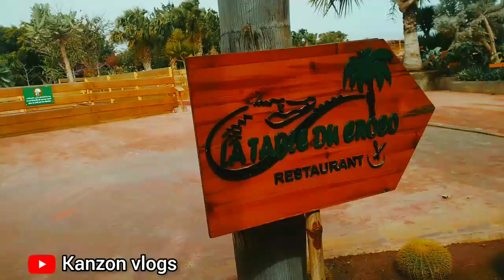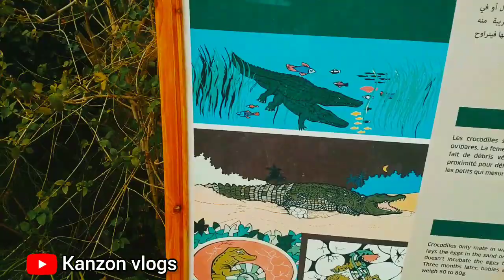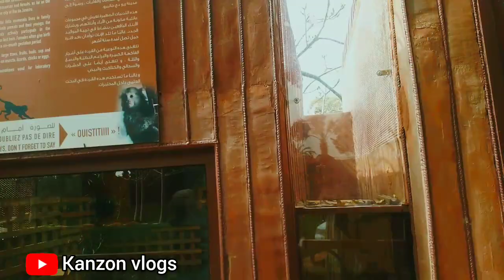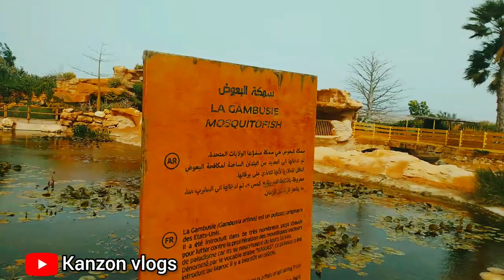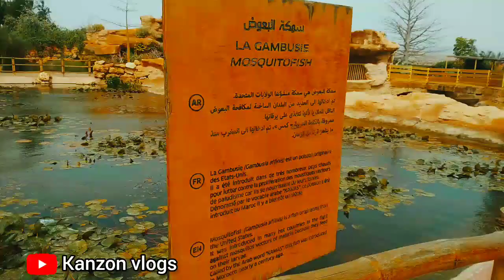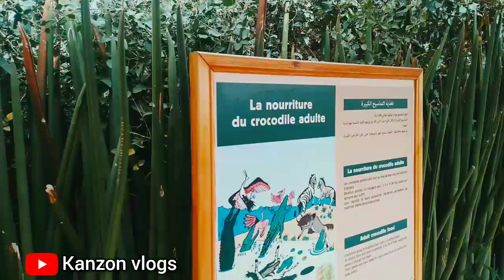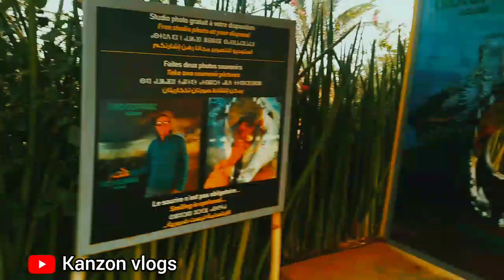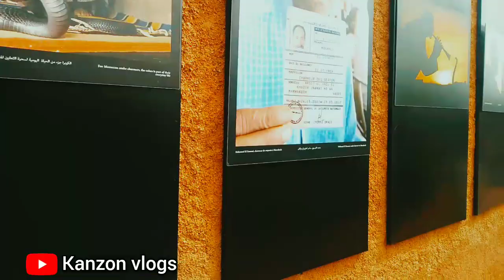اكتشفت حوايج جداد فتماسيح🐊🔥 اكادير